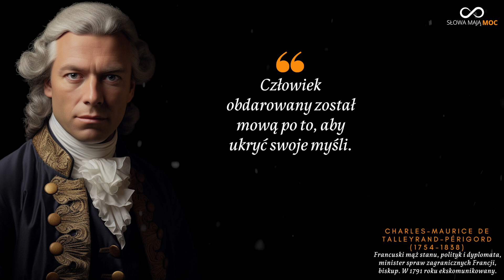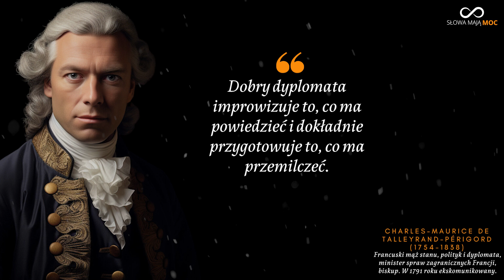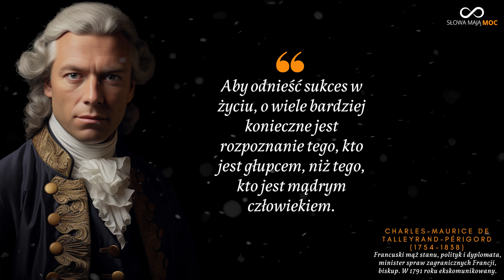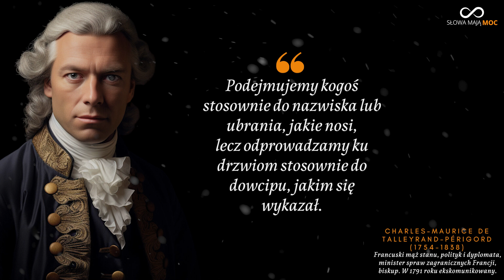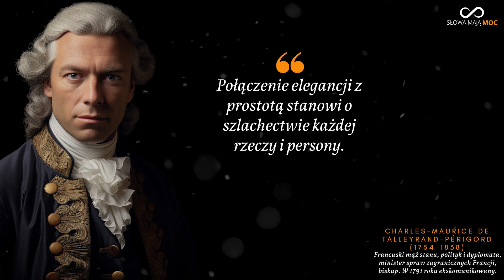Polityka - szlachetne cele czy chciwość? Talleyrand wnikliwe cytaty o politycznych sekretach sukcesu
Charles-Maurice de Talleyrand-Périgord, znany jako Talleyrand, urodził się 2 lutego 1754 roku w Paryżu. Jego rodzina miała szlacheckie korzenie i była związana z arystokracją. Zasłynął jako zręczny polityk i dyplomata, którego działania przypominały strategie Niccolo Machiavellego.

00:00 Jaka powinna być kawa
00:22 Cytaty o Polakach i polityce
00:43 Zasady władzy
01:36 Dyplomacja i polityka
01:55 Jak zrobić karierę
02:15 Na kogo powinna uważać kobieta
02:26 Jak się dorobić i odnieść sukces
02:58 Prawdziwa polityka
03:37 Serce i miłość
03:56 Mocne cytaty
04:52 Co daje elegancja
05:16 Madre cytaty i kogo wybierasz teraz  księcia La Rochefoucauld czy Niccolo Machiavelli

Charles Talleyrand miał problemy związanymi z jedną z jego nogi, ale dzięki swojej znakomitej edukacji, rodzinnej pozycji i wpływom, zdołał odnieść wielki sukces w świecie polityki i dyplomacji Francji. Jego kariera obejmowała takie ważne momenty jak wsparcie dla rewolucji francuskiej, ekskomunikę ze strony Kościoła, rola podczas rządów Napoleona Bonaparte, uczestnictwo w kongresie wiedeńskim i rola doradcy Ludwika XVIII.

Talleyrand działał podczas rewolucji, zajmując się kwestiami gospodarczymi i walutowymi. Jego rola w rewolucji francuskiej była złożona, i towarzyszyło jej wiele kontrowersji.

W 1795 roku, jeszcze podczas pobytu w USA, Talleyrand został członkiem Institut National. Postanowił to wykorzystać po powrocie do Paryża. 4 kwietnia 1797 wygłosił w nim wykład "Memoriał o stosunkach handlowych Stanów Zjednoczonych z Anglią". Twierdził w nim, że najlepszym sposobem osiągnięcia dobrobytu jest liberalizm polityczny i ekonomiczny. 3 lipca wygłosił kolejne przemówienie, tym razem tematem był "Esej o korzyściach, jakie można osiągnąć z kolonii w bieżących okolicznościach". Przekonywał, że Francji są potrzebne kolonie, które będą silnie związane z Francją gospodarczo i będą uzupełniały przemysł francuski. Powinny się znajdować blisko Francji i mieć możliwie żyzne gleby i ciepły klimat. Najlepsze wydawały się kraje Afryki Północnej, a zwłaszcza Egipt, którego pomysł podboju niedługo miał powrócić dzięki działaniom Talleyranda.

Talleyrand został ministrem podczas negocjacji pokojowych z Austrią. Szybko, bo już 26 lipca, rozpoczął korespondencję z generałem Bonaparte. Obaj jeszcze się nie znali, ale zrodziła się między nimi nić porozumienia, która miała doprowadzić do upadku Dyrektoriatu. Bonaparte dostał od Talleyranda pełnomocnictwa do prowadzenia rozmów pokojowych.

Talleyrand stał się ministrem spraw zagranicznych, a jego zadaniem było godzenie nowych i starych struktur społeczeństwa francuskiego. Konflikt między Fouché a Talleyrandem dotyczył małżeństwa Napoleona i dziedziczności władzy. Przyczynił się także do unormowania stosunków z Państwem Kościelnym, choć niektóre osobiste animozje wpłynęły na jego postawę w tych negocjacjach.

Wigilia Bożego Narodzenia 1800 była punktem zwrotnym, a Talleyrand próbował wykorzystać zamach na Napoleona, jednak bezskutecznie. Konflikt między Fouché a Talleyrandem narastał w miarę zbliżania się do decyzji o dziedzicznej władzy. CharlesTalleyrand odegrał także rolę w morderstwie księcia d'Enghien, które miało przekonać o niemożliwości porozumienia między Napoleonem a Burbonami.

W efekcie Napoleon stał się cesarzem Francji, a Talleyrand pełnił ważną rolę w jego rządzie. Jednak po pewnym czasie zdradził Napoleona i przyczynił się do jego upadku oraz restauracji Burbonów.

W 1830 roku Talleyrand odegrał istotną rolę w osadzeniu Ludwika Filipa I na tronie Francji. Później pełnił funkcję ambasadora Francji w Wielkiej Brytanii od 1830 do 1834 roku.

Jeśli chodzi o jego życie osobiste, od 1807 roku przez niemal 30 lat utrzymywał także związek uczuciowy z Marią Teresą z Poniatowskich Tyszkiewicz, bratanicą Stanisława Augusta Poniatowskiego. Ten związek trwał aż do jej śmierci w 1834 roku.

Talleyrand był uważany za perfekcyjny przykład pragmatyka swojej epoki, często określanego mianem amoralnego i zdeterminowanego męża stanu. Jednakże niektórzy widzą go jako gorliwego patriotę, który niezmiennie walczył o interes narodowy Francji, dostosowując się do zmieniających się okoliczności.

W opinii publicznej Francuzów stał się symbolem zdrady i politycznej sprytnej gry. Jego postępowanie było obiektem krytyki ze strony znanych postaci kultury i literatury, takich jak Victor Hugo, Stendhal czy Balzac. Jest również doceniany za swoje niekwestionowane osiągnięcia na rzecz kraju, szczególnie podczas kongresu wiedeńskiego.

W filmie "Napoleon" z 2002 roku, postać Talleyranda zagrał John Malkovich.

Zapraszam na film z cytatami i maksymy księcia La Rochefoucauld.